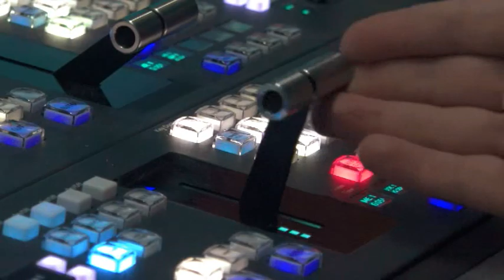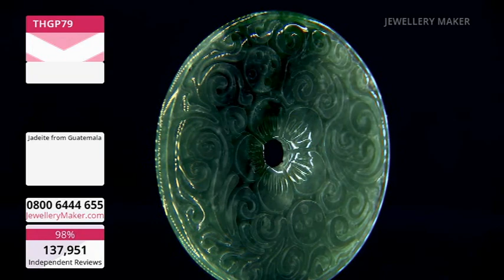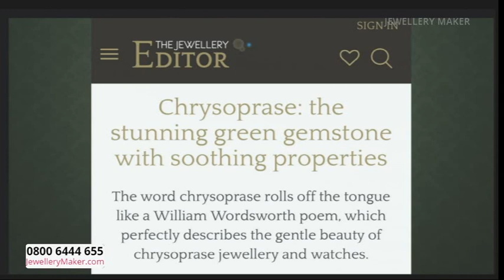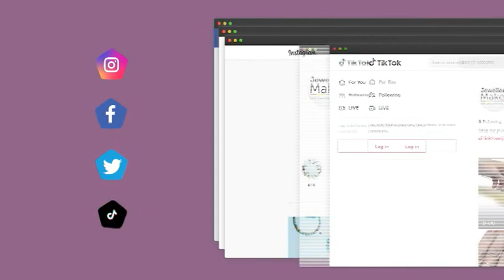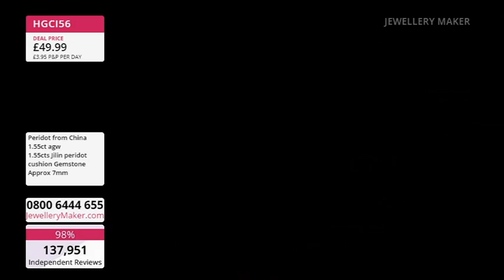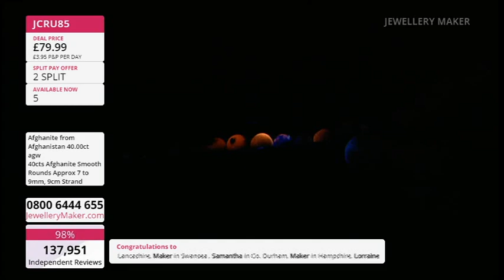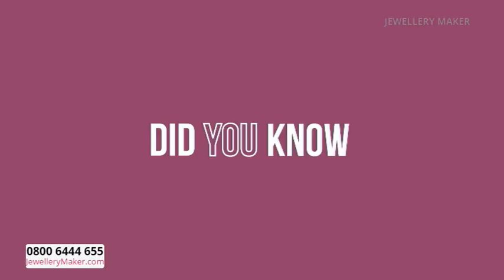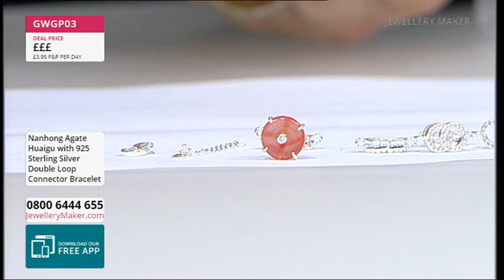JewelleryMaker LIVE 29/11/23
With Elena Stephens GIA AJP & Alison Tarry.

Early Bird
08:00 - 09:00
The early bird catches the 925 Sterling Silver Bullet Clasps!

Faceted Drums & 925 Chainmaille
09:00 - 10:00
Join guest designer Alison Tarry for a dazzling array of jewellery making demonstrations!

Dave Troth - Jilin Peridot
10:00 - 11:00
Join our resident Gem Expert, Dave Troth, and unravel the mystery of Jilin Peridot!

Jadeite - Last Of Stock
11:00 - 12:00

Gemstone Jump Rings
12:00 – 13:00